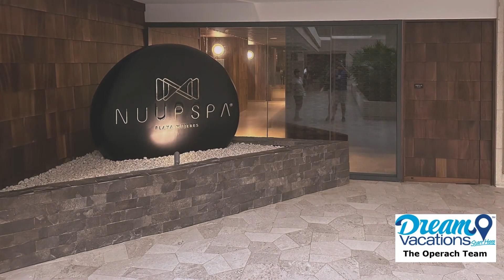Experience Luxury at Atelier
Embark on a visual photo journey through the exquisite Atelier all-inclusive resort, where luxury meets paradise. From lavish suites to pristine beaches, immerse yourself in the ultimate tropical getaway.

Discover opulent accommodations, gourmet dining experiences, and endless activities to suit every preference. Lounge by the infinity pool, unwind at the spa, or partake in thrilling water sports adventures.

Join us as we showcase the unparalleled beauty and indulgence of Atelier in this captivating photo tour. Prepare to be enchanted by the allure of this exclusive retreat.